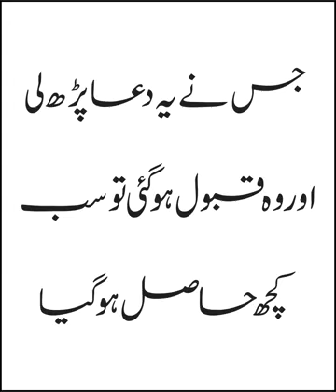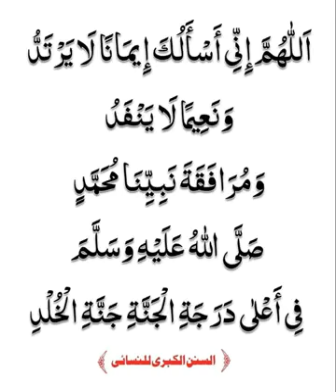khubsorat dua/ by Sadaf's Cuisine vlog